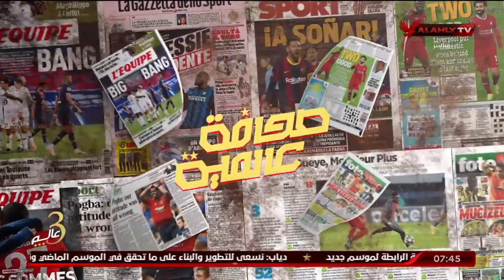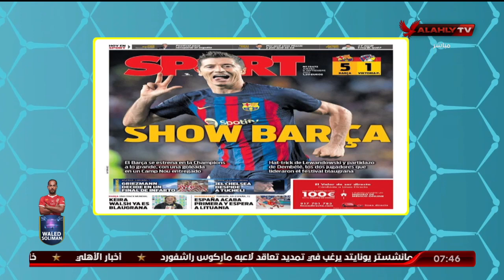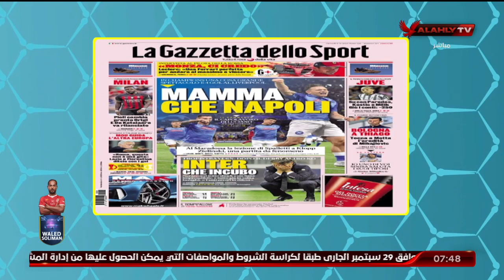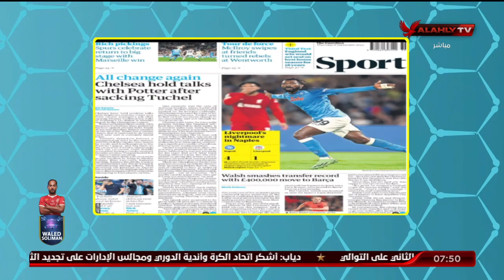جولة في أهم ما تناولته الصحف العالمية مع هاني رمزي